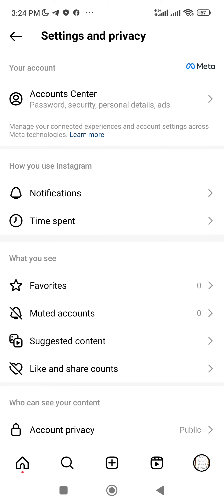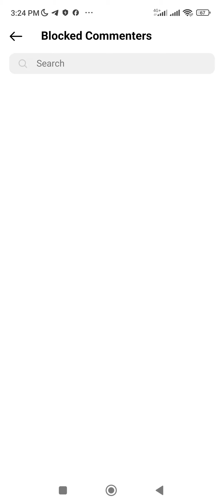چۆن وا لە ئەکاونتی ئینستاگرام بکەین کە چەند کەسێك نەتوانن کۆمێنتمان بۆ بنووسن